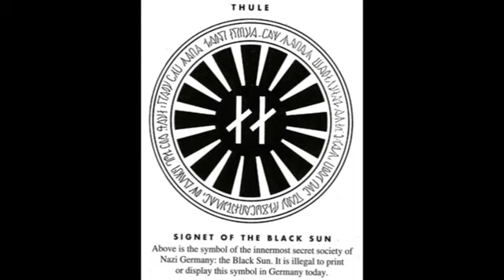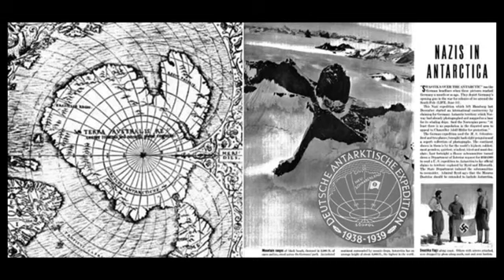Agartha UFO Base Antarctica